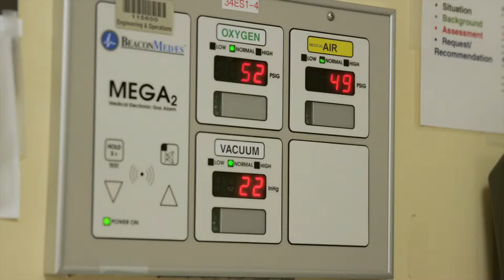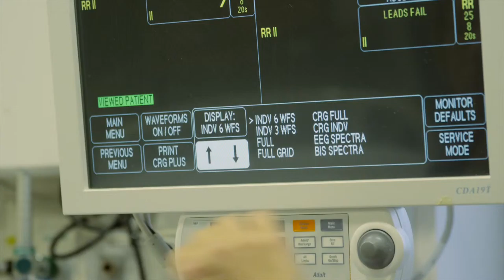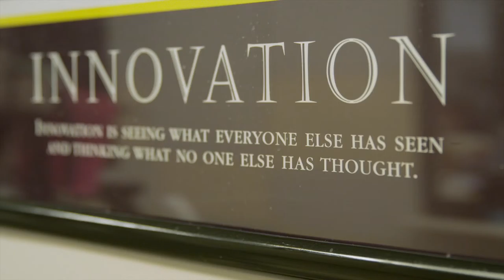Duke Nursing - Chapter 9 - Innovation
Innovation Video for Duke Nursing